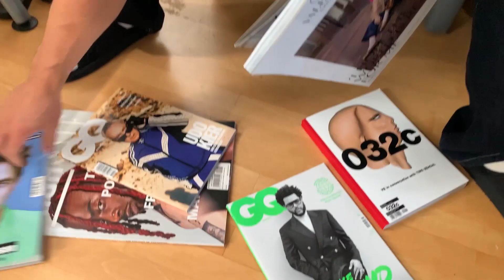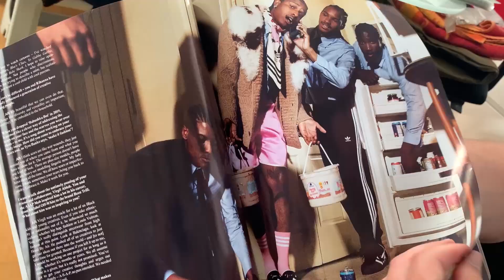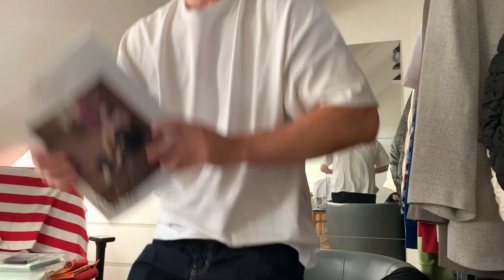Outfit of the Day #3